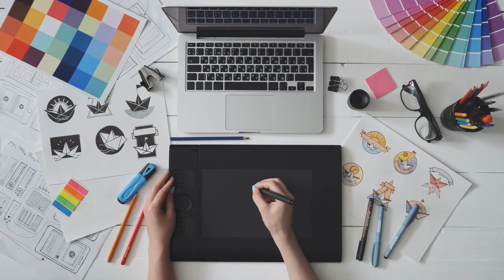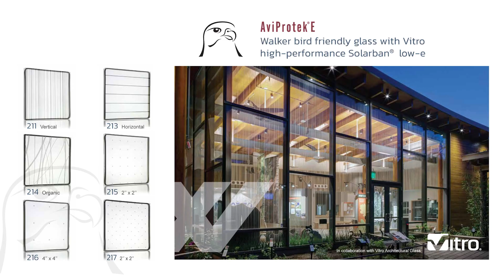This Is Why People Keep Walking Into Glass!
Ever wonder why people (and birds!) keep walking straight into glass? It’s not stupidity—it’s science.

In this video, we break down why glass is nearly invisible to the human eye, how our brains interpret reflections instead, and what the glass industry is doing to fix it. From bird-friendly glazing to safety graphics and patterning, we explore the clever ways designers and glaziers are making glass seen.

🎓 This topic is part of our free glazing education series at LearnGlazing.com, where glaziers, architects, and project managers learn the why behind the glass.

Who is LearnGlazing?

Learnglaszing is an online glass and glazing education resource geared toward office staff in the glass industry. Our Glass Industry Courses - Classes teach you the basics of the Glass Industry covering terminology, systems, shop drawing, engineering, and project management.

Our courses are used by glaziers, architects, project managers, estimators, sales, and more.